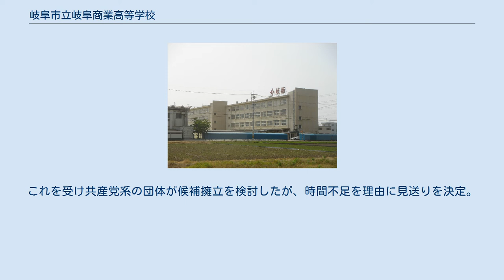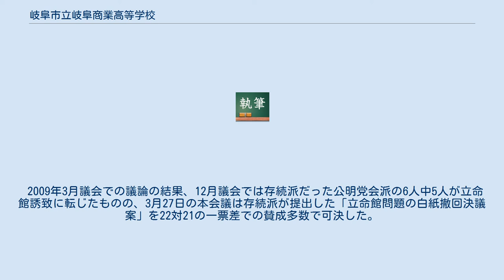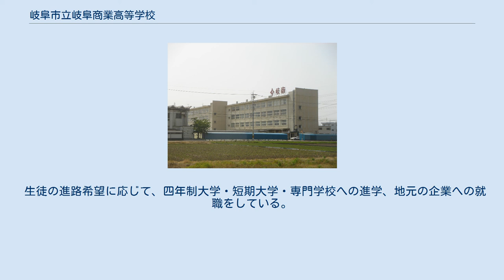岐阜市立岐阜商業高等学校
岐阜市立岐阜商業高等学校（ぎふしりつぎふしょうぎょうこうとうがっこう）は、岐阜県岐阜市鏡島南二丁目に所在する岐阜市立の商業高等学校。
 通称は全国的には「市岐阜商」と略されることが多く、地元では「市岐商（しぎしょう）」が用いられる。
かつては全国的に珍しい公立の男子商業高校であったが現在は男女共学である（情報処理科は男子のみ）。
毎年11月3日（文化の日）に「市岐商デパート」が行われる。
 2006年12月、学校法人立命館が岐阜市からの本校の移管を前提にして、中高一貫校を開設する計画を提案していた事が分かった。
岐阜市は同年内にも立命館と覚書を締結する方針であったが、市議会から異論が出て延期されている。
2007年2月16日に細江茂光市長が明らかにした計画によると、2009年度に男女共学・普通科の「立命館岐阜高等学校」を開校し、2010年度に中学校併設を目指すという内容（但しその後の手続きの停滞により、高校開設予定は2010年度に延期された）。
 2008年3月27日、市教委は少子化の見通しなどから将来的な存続が困難であるとして「廃止はやむを得ない」とする結論に至った。
廃止時期や方法等は明示しなかったが、教育長は「廃止方針と立命館の提案は無関係」としている。
2008年6月の市議会で、細江市長は立命館誘致の方針を正式表明した。
市議会は9月に市岐商問題特別委員会を設置。
7月発行の市の広報紙にて立命館からの提案の概要が公表され、市岐商の敷地は無償貸与、校舎は無償譲渡を求めている事が分かった。
校舎が無償譲渡された場合は、老朽化が進む現校舎を立命館が建て替える事となる。
 2008年11月9日、立命館総長・理事長室長鈴木元は2009年3月までに市議会にて市岐商の生徒募集停止・立命館誘致の結論が得られない場合、これまでの提案を白紙撤回する方針を示した。
12月9日、市議会の文教委員会が「市岐阜商高の当面の存続を求める請願」を賛成多数で採択する。
「市岐阜商高移管による立命館誘致を求める請願」は不採択とされた。
 2008年12月11日、市議会本会議で本件に関する採決が行われ「市岐阜商高の当面の存続を求める請願」が27対14の賛成多数で採択された。
その直後、立命館誘致を推進してきた細江は12月31日付での辞職願を市会議長に提出した。
細江は同日の記者会見で、2009年1月25日に投開票される出直し市長選に出馬し、誘致問題に対する有権者の民意を問う意向を表明、誘致派市議らは細江支援に回った。
 一方、細江と対立する存続派市議らは超党派の相乗り候補擁立を目指したが、年明けになって擁立を断念。
これを受け共産党系の団体が候補擁立を検討したが、時間不足を理由に見送りを決定。
存続派からは候補者が出されない事態となった。
存続派市議は、立命館側が期限とする3月議会での議論で市岐商問題の決着を図る構え。
そして2009年1月18日に告示された市長選は、細江以外に立候補者がなく、無投票による三選が決定した。
 2009年3月議会での議論の結果、12月議会では存続派だった公明党会派の6人中5人が立命館誘致に転じたものの、3月27日の本会議は存続派が提出した「立命館問題の白紙撤回決議案」を22対21の一票差での賛成多数で可決した。
これに受け、細江は市岐商高の移管による立命館誘致を断念する考えを示した。
 相撲部・剣道部・陸上競技部・ハンドボール部・コンピュータ部など多くの部がインターハイ、国民体育大会などの全国大会に出場して活躍している。
また、野球部・相撲部などの伝統のある部活動が多い。
 生徒の進路希望に応じて、四年制大学・短期大学・専門学校への進学、地元の企業への就職をしている。